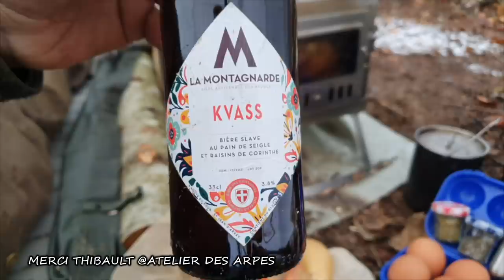Bivouac montagne hivernal sous tipi, poele a bois. Version longue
On est début décembre. Il a neigé un peu partout 🌨
Je prends mon vieux sac ALICE, j'y jette un tipi, un poêle à bois, ma machette et suffisamment de bonne nourriture calorique pour palier au froid ❄️

Vous voulez soutenir la chaîne Chartreuse Nature ?
M'aider à passer plus de temps sur le terrain pour réaliser d'autres vidéos comme celle-là ?

🍻 Merci à Aurélien, Fred, Serge, Xavier, Loïc, Olivier; Loïc, Nicolas, Damien, Cynthia et Vincent

N'hésitez pas à aller faire un tour sur ma galerie photo sur Instagram Vous y trouverez des photos inédites, des vidéos et des retours d'expérience du matériel utilisé

Matériel utilisé pour ces 2 jours :

Sac à dos A.L.I.C.E. Medium
Tipi Mountain Cattle Camping
Boite d’œufs

Matériel utilisé pour filmer :
Appareil photo Sony a6300 (remplacé par
Pointes acier pour trépied

La chaîne Chartreuse Nature utilisera ce service chaque fois que l'équivalent sera introuvable sur un site ou magasin partenaire